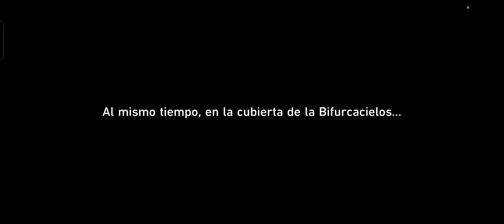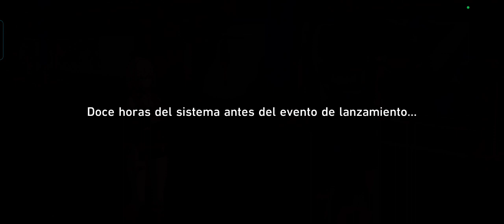Completando la Mision - Visión de Paralaje - Del Evento - Ceremonia de Habilidades- Honkai Star Raíl